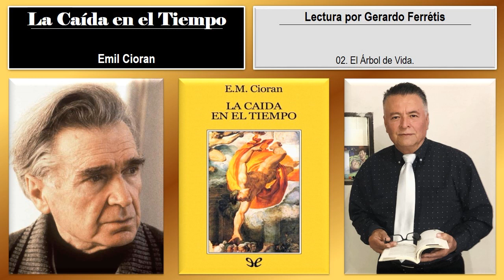La Caída en el Tiempo. 02. El Árbol de Vida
La Caída en el Tiempo. Emil Cioran
La Caída en el Tiempo. Emil Cioran. 02. El Árbol de Vida.